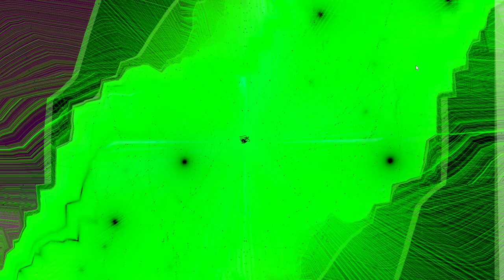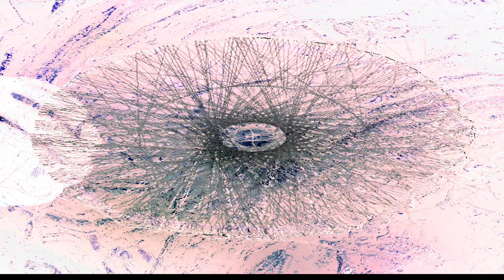New captures M N from OBS images 0.3 seconds each(fast) *Photosensitivity Warning*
^ set of M images to see one at a time
^ set of N images to see and download one at a time.

Perpendicular-Art
Indeterminate-Art
Art-Music
risky-video-art
Reasonable-art?
anti-sounds
anti-reality